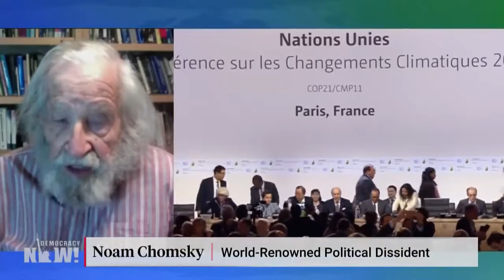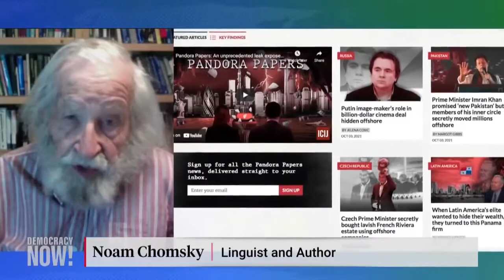America Is Poisoned. One of the best interviews in 2021 w/ Noam Chomsky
The truth hits you so hard you nearly lose your breath for a moment.

Neo-Liberal policies & the propoganda campaign to disillusion the general public from objective science have systematically destroyed us.

We are in full social collapse.
Class Warfare.

The climate emergency is here.